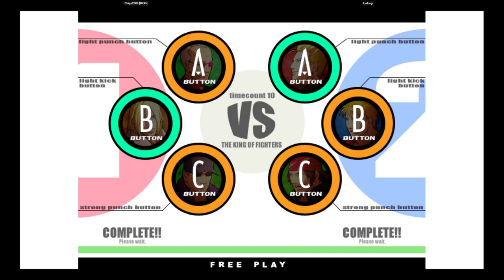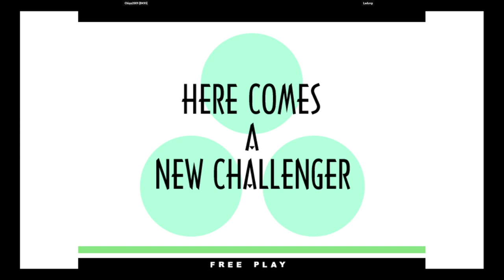KOF XI | Chipp2009 [BK95] VS Ladung | 🇧🇷🇧🇷 Fightcade eSports